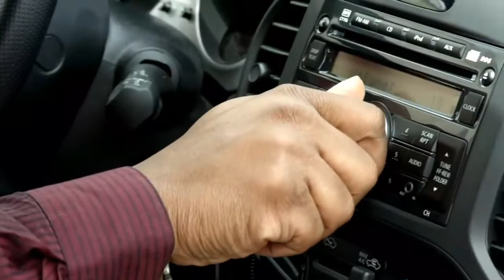Procurando amistad con el Espìritu Santo parte 1